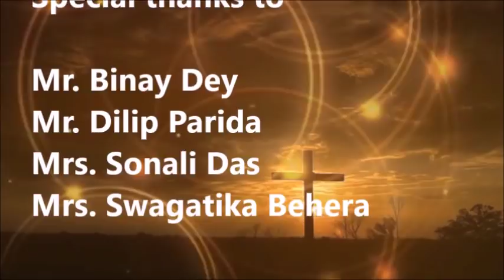ହେ ଖ୍ରୀଷ୍ଟିୟାନ ସାବଧାନ | Message by - Rev. Niranjan Turuk | Eswaranka Amulya Sampada - Part - 02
Christian is a different person not by Birth but by Rebirth. He belongs to a new community and come under a new law and heavenly constitution. The God of the Bible  gave them a guide book, that we called the Word of God. If a Christian want to lead a victorious and God pleasing life he need to Beware of some biblical instructions. This biblical message covered some important areas of Christian journey.  So watch carefully and Beware  of the guidelines

God bless you and make you a sign Post for other Christian.